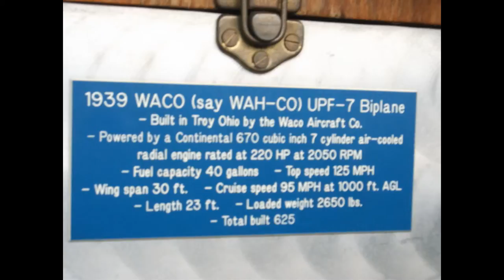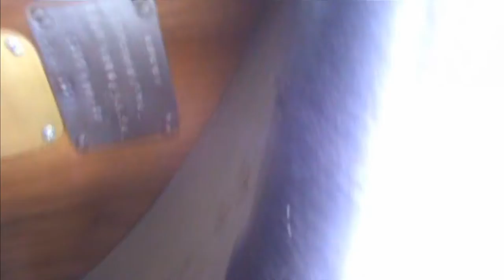airplane ride 2010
1939 waco biplane ride over Ottawa